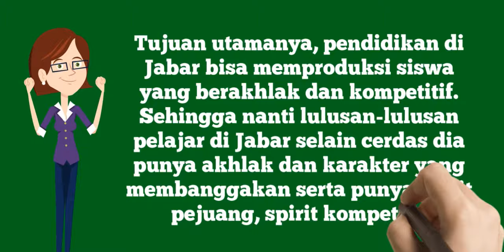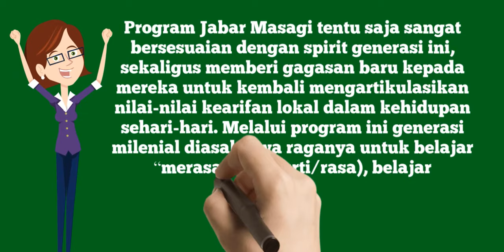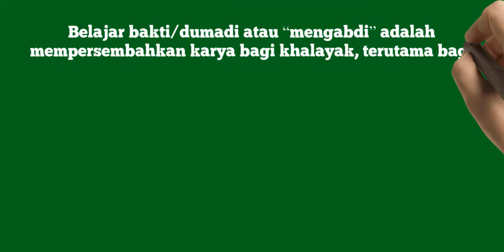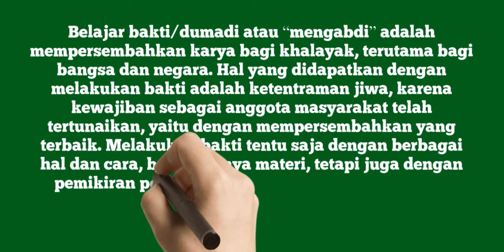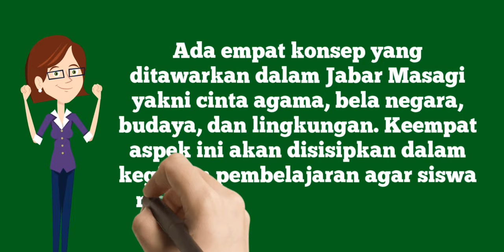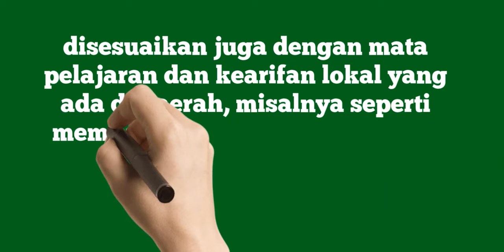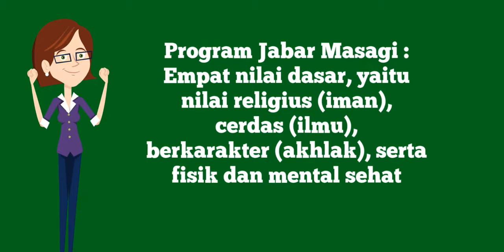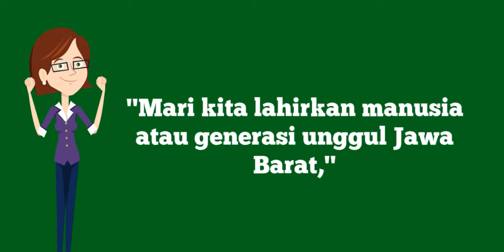Jabar Masagi kebijakan Dinas Pendidikan Provinsi Jawa Barat / Materi MPLS tahun 2020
Program Jabar Masagi  resmi diluncurkan Gubernur Jawa Barat, Ridwan Kamil (Emil) di Cirebon pada Rabu, 5 Desember 2018. Tiap zaman itu punya tantangan sendiri, zaman milenial ini tantangannya adalah perilaku. Karena informasi baik juga buruk seliweran begitu cepat melalui teknologi, khususnya di smartphone . Kalau mereka salah pergaulan, maka karakter mereka akan rusak, pintar tapi julid, pintar tapi nyinyir, pintar tapi tidak santun, tidak hapal dan paham nilai-nilai Pancasila,  Indonesia Raya.  Jabar Masagi berupaya ”membumikan” pendidikan karakter dalam konteks mulok budaya lokal sebagai akar untuk mengisi ruh pendidikan karakter agar tidak tercerabut dari akarnya. Tujuan utamanya, pendidikan di Jabar bisa memproduksi siswa yang berakhlak dan kompetitif. Sehingga nanti lulusan-lulusan pelajar di Jabar selain cerdas dia punya akhlak dan karakter yang membanggakan serta punya spirit pejuang, spirit kompetitif